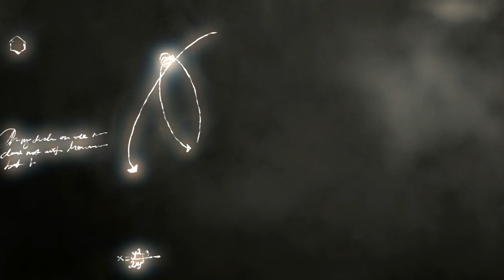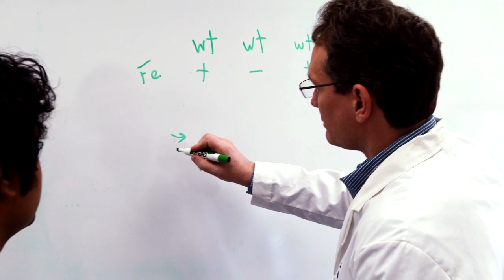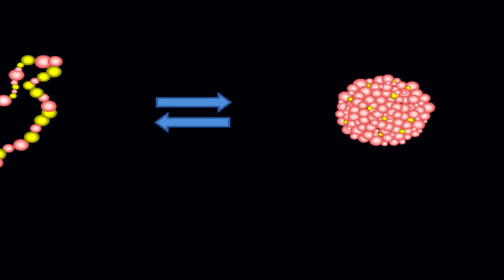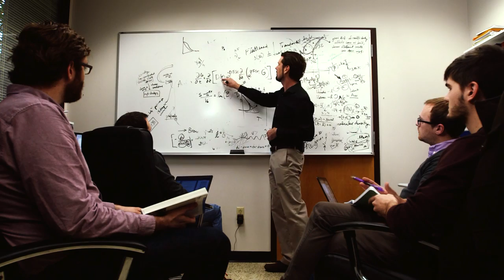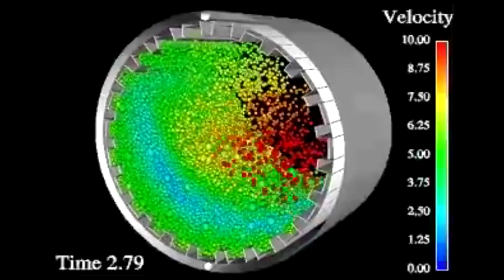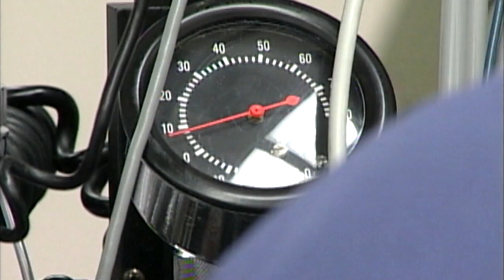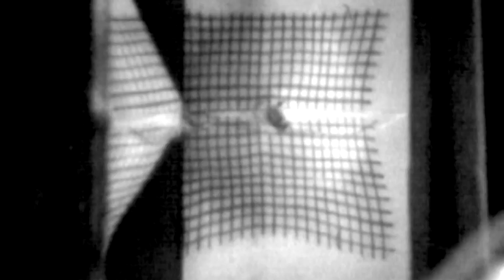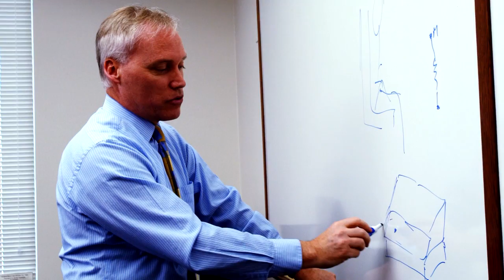TAMEST 2014 Edith and Peter O'Donnell Awards Tribute Video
The Academy of Medicine, Engineering & Science of Texas presents the 2014 Edith and Peter O'Donnell Awards Tribute Video.